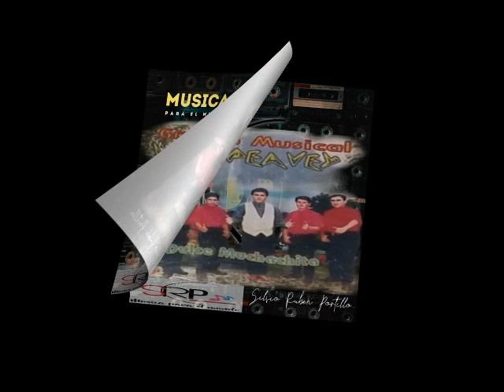Los Peavey - Ven a mi